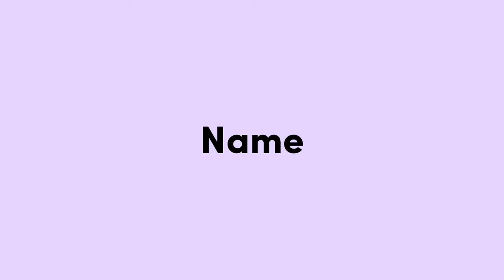TERIMAKASIH BANYAK BU KIKI DAN BU DUWI YULIANTI 🙏🏻 TERIMAKASIH ORANG ORANG BAIK YANG SUDAH MENDOAKAN